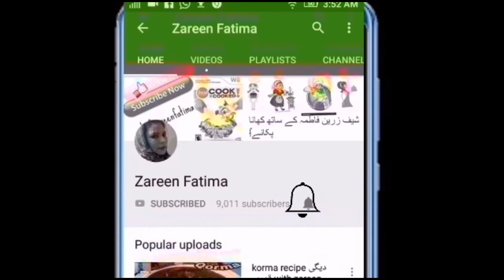Chicken wings fryied with zareen Fatima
Today, I m sharing a very tasty recipe of Chicken wings fryied  restaurant style at home. This a very tasty recipe, mostly found in restaurant and there are no good recipes available on internet.

Ingredient

1 kg chicken wings
2 tbs Cornflour
2 tbs 2 tbs kali mirch powder (black peppers)
1 tsp Namak (salt)

Hi I am zareen fatima. My channel is all about my unique dishes. Dishes developed in my Kitchen. These are my developed recipes which i would like to share with everyone. I have invented short, smart and fast cooking recipes with magical touch of traditional spices. Watch it let me know your views.